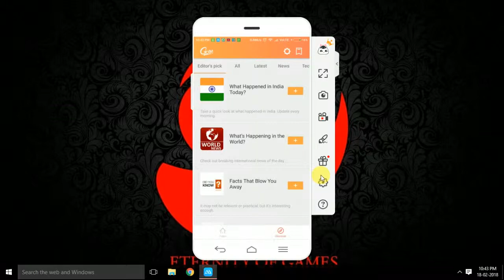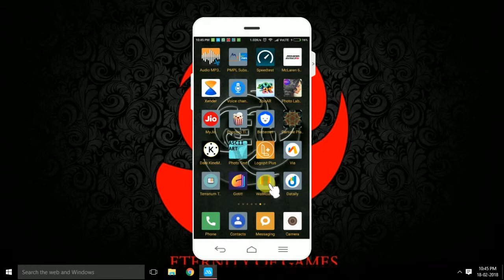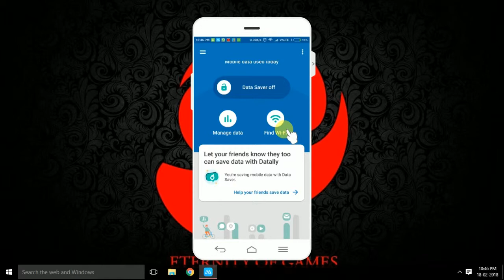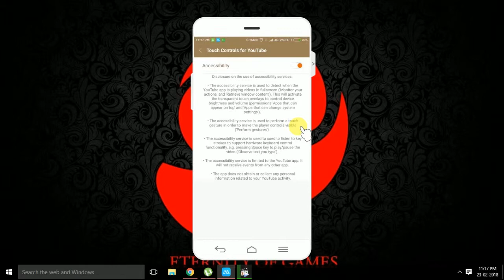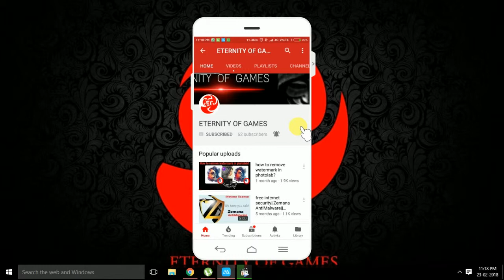increase volume like mx player in youtube || top weekly app from google play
Hello dosto,

today i talk about some useful application from google play store.

1st app is about quick news.it helps to get news from allover the world , and also Indian context , you can also choose a cetagory of video .

2nd app is a wallpaper app. it is one of the most attractive wallpaper app. you can choose any wallpaper for home screen directly.

3rd app is google data seving  services.

4rd app is touch control for youtube . its can increse the volume from sliding up and down .

1st app gotit

2nd app wallroach

3rd app google data seving

4th app touch control for youtube

 googleplay